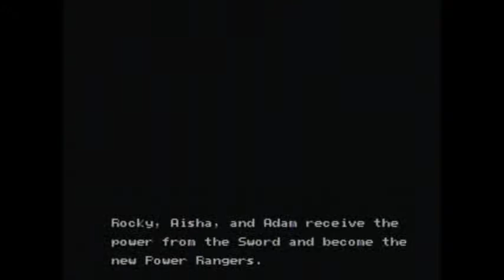Let's Play Mighty Morphin Power Rangers THE MOVIE (Genesis) Part 4: Oh my Crease!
We're getting close to the end. Just one more part left!